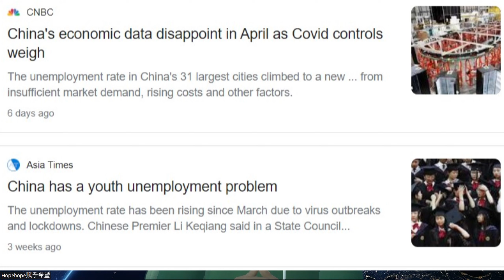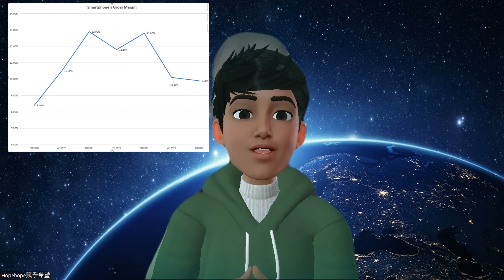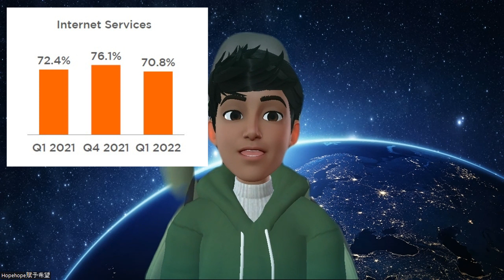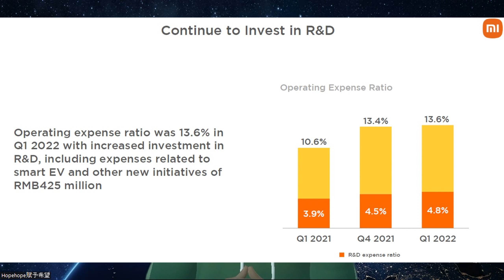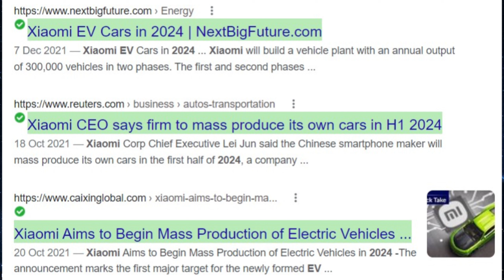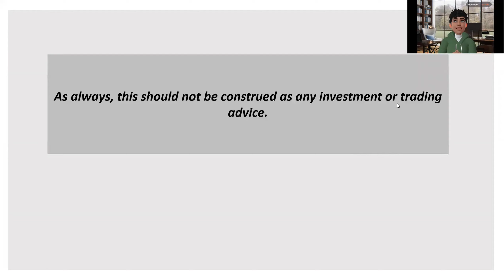Good & Bad of Xiaomi. Lei Jun's team disappoints.. But can we still buy Xiaomi & Chinese Tech stocks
I cover alot of stocks, including Chinese tech stocks like Alibaba, Tencent, Xiaomi, Meituan, Pinduoduo, JD.com, ZA Online, Missfresh, Dingdong, Didi, etc.

Source: Xiaomi, Google, own research and analysis and views.

As always, this should not be construed as any investment or trading advice.